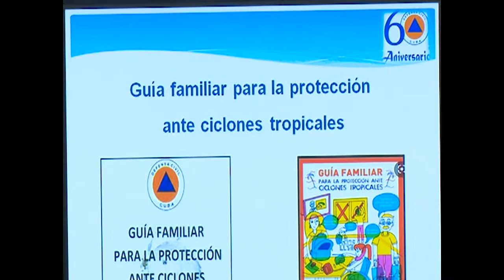Acciones en Cienfuegos de preparación y disminución de vulnerabilidades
En entidades de Cienfuegos se pusieron en práctica los planes que disminuyen vulnerabilidades y de enfrentamiento a situaciones de desastre.